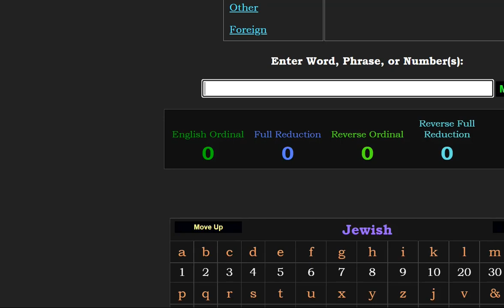Nikola Tesla died a span of 201-days before the FBI's birthday